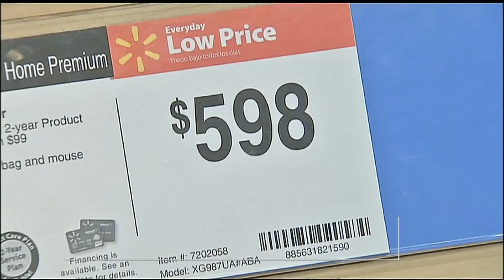Retailers Kick Off Early Black Friday Sales Amid Tight Holiday Season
The holiday shopping season is in full swing, with major retailers like Walmart, Amazon, Target, and Macy’s launching Black Friday deals early. Walmart’s two-week event began November 11, Amazon’s “Black Friday Week” is underway, and Home Depot’s savings run until December 4. With a shorter holiday season and inflation concerns, early sales aim to attract shoppers. NRF forecasts $1T in holiday spending focused on gifts like toys, electronics, and clothing. Don't miss out on these deals!